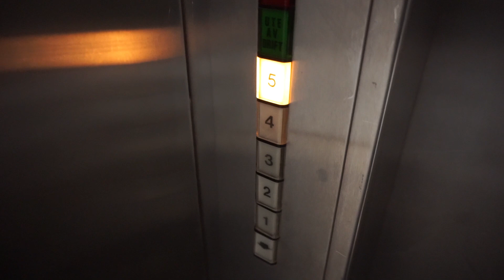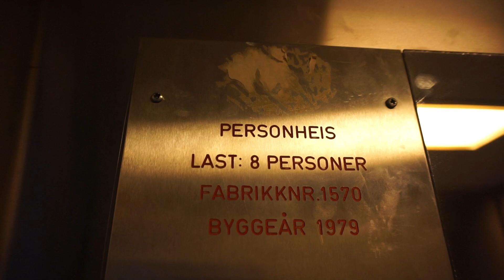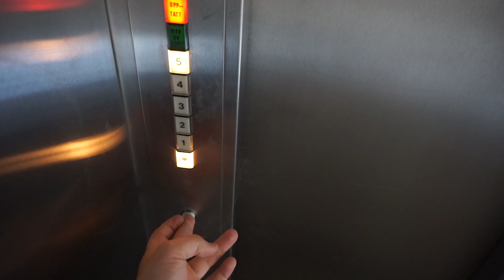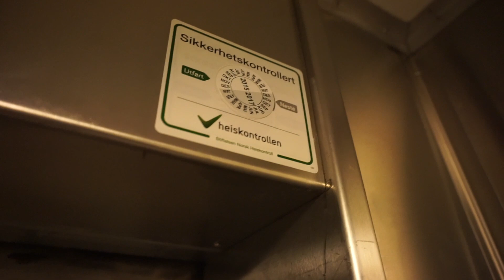1979 Torvald Sætre (Stahl) hydraulic elevator @ Storgata 4A, Bodø, Norway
Information
 • Location: Storgata 4A, Bodø, Norway
 • Manufacturer: Torvald Sætre (Stahl)
 • Year: 1979
 • Serial: 1570
 • Type: Hydraulic
 • Capacity: 8 persons
 • Stops: 5

Recorded 26. July ‎2017 with
 • Elevators from Finland
 • Finntrans